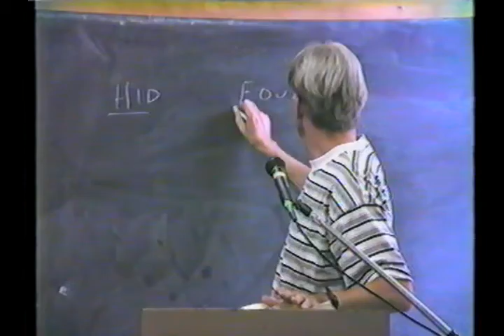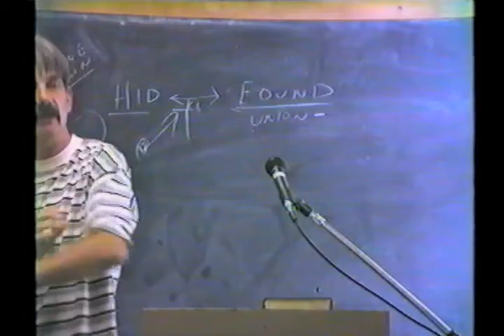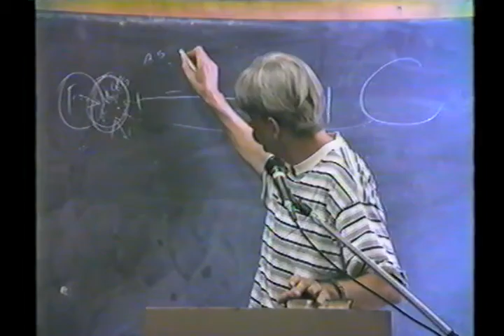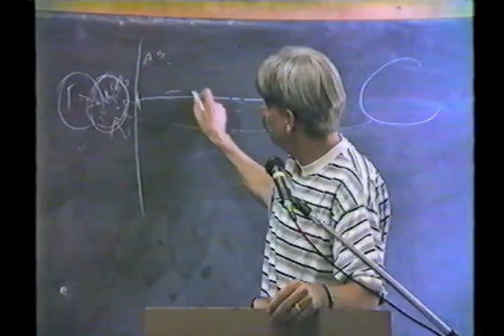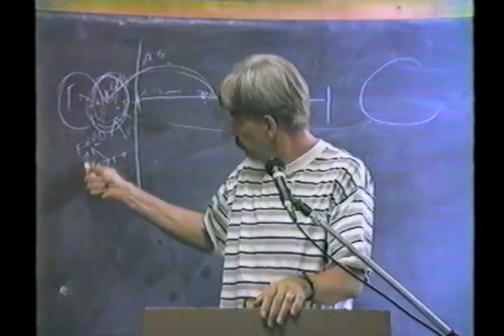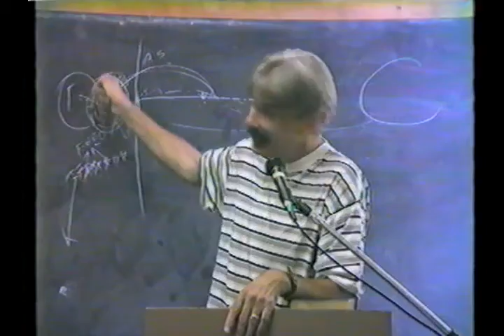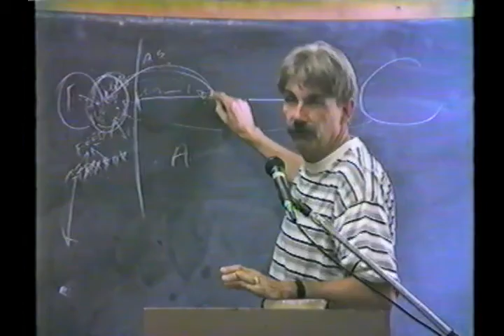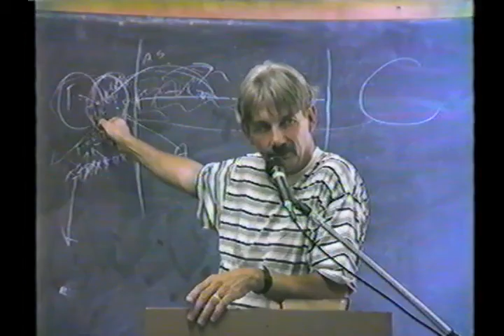24 John 24